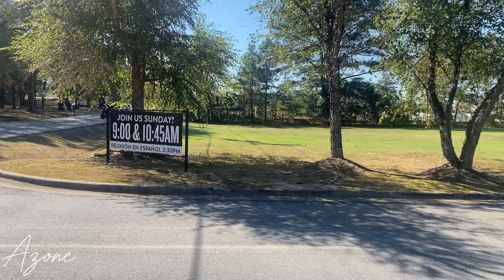Most CHAOTIC Cars & Coffee Of October!!!